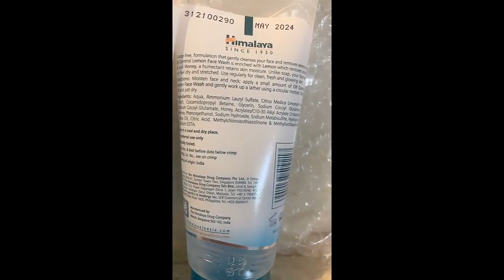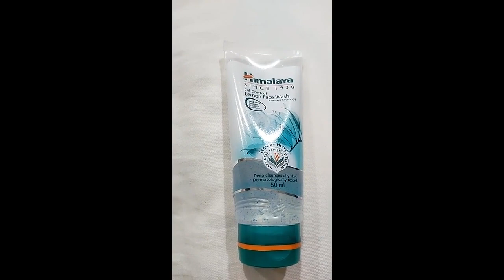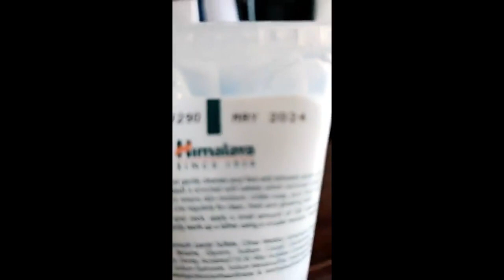Review Himalaya Oil Control Lemon Face Wash 50ml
Himalaya Oil Control Lemon Face Wash 50ml (Bundle of 4)